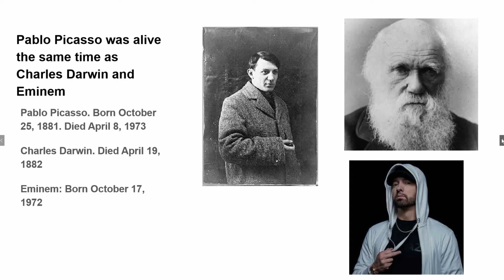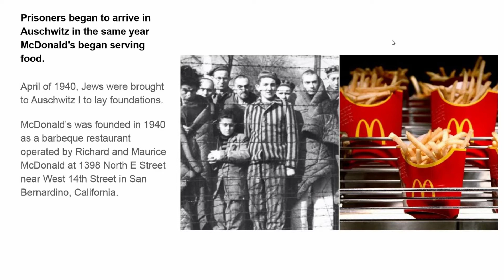Crazy Historic Date Comparisons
Pablo Picasso was alive for Eminem and Charles Darwin. It sounds crazy, but when you go back and look at historical date comparisons, you will be blown away. We cover a couple of crazy ones here.